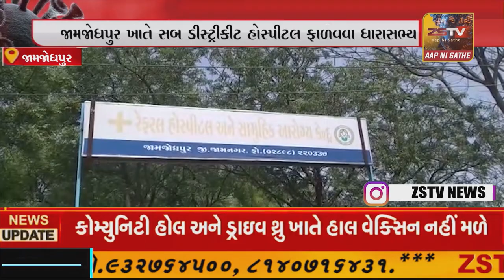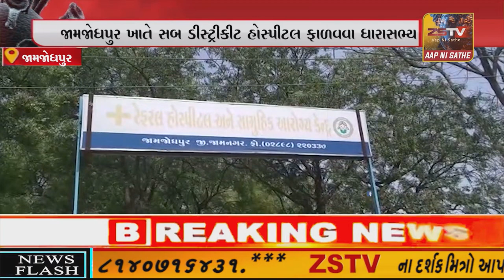- જામજોધપુર ખાતે સબ ડીસ્ટ્રીકીટ હોસ્પીટલ ફાળવવા ધારાસભ્ય ચિરાગભાઈ કાલરીયાની